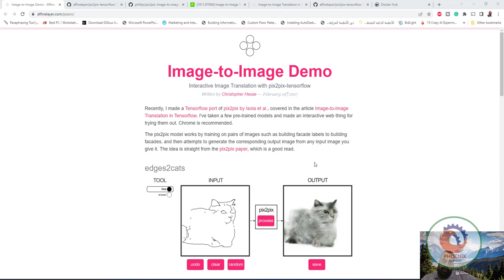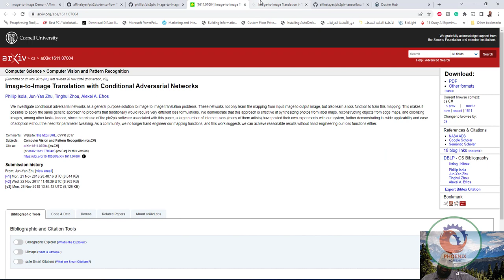pix2pix tensorflow انشاء صور من خلال الذكاء الصناعي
أتمنى أن ينال الشرح أعجابكم